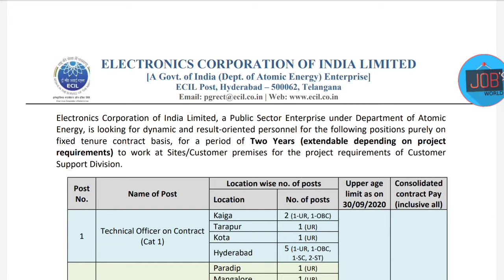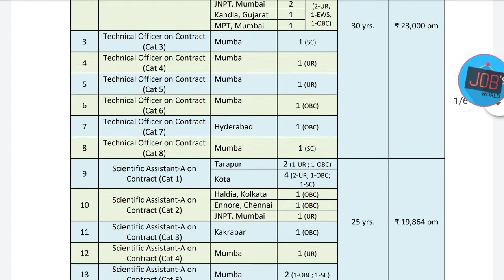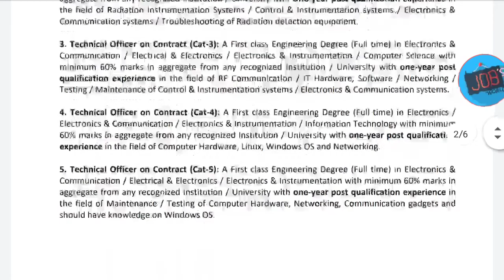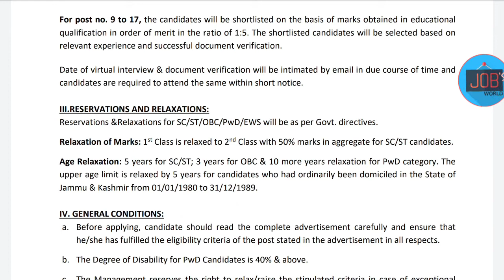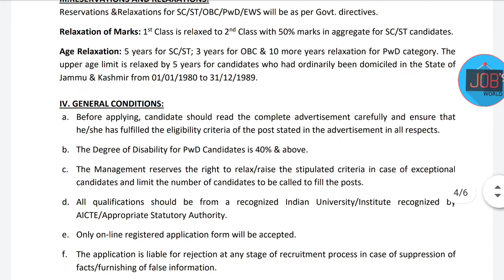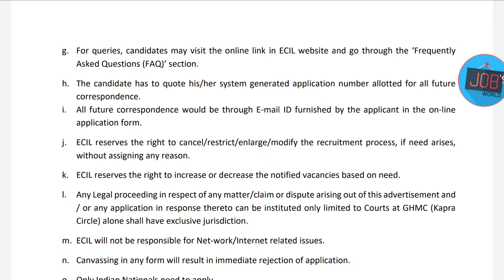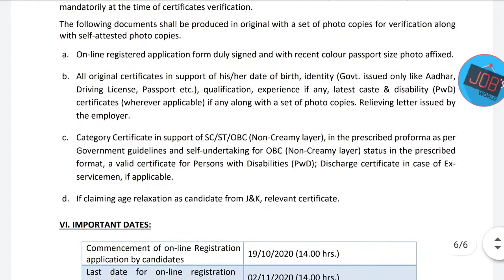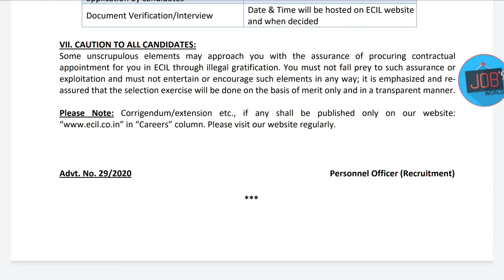ECIL RECRUITMENT 2020 | Electronic Corporation of India Ltd Jobs 2020 | Atomic Energy Dept